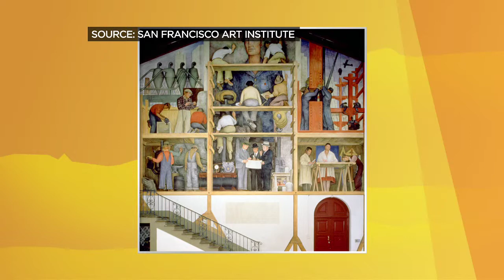Bay Area Focus: San Francisco Art Institute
Hesse McGraw, Vice President of Public Programs and Exhibitions: San Francisco Art Institute.
Aired 07/26/14.